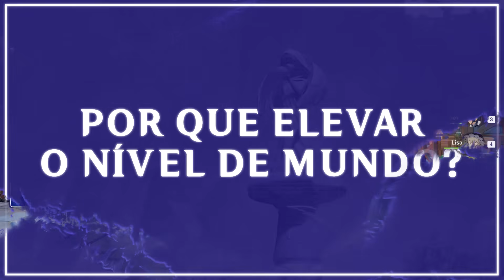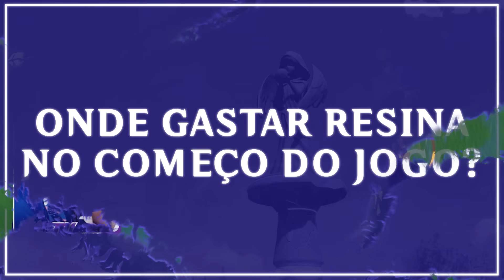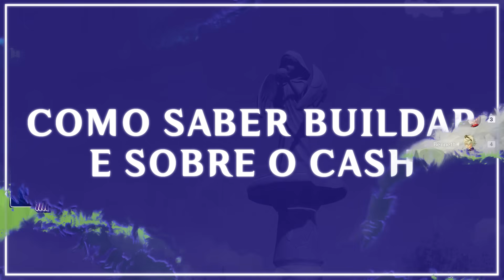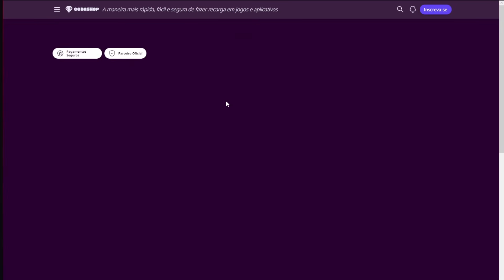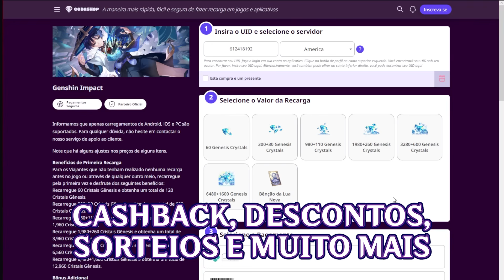GUIA para INICIANTES no GENSHIN IMPACT 2023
Salve galera, Markin aqui espero que vocês estejam ótimos, trago hoje um guia para iniciantes no jogo GENSHIN IMPACT ATUALIZADO com ele você conhecerá todos macetes para ter uma conta incrível sem gastar rios de dinheiro, saiba todos os segredos para ter uma conta TOP.

✓TIKTOK 🡆 COMOJOGAR